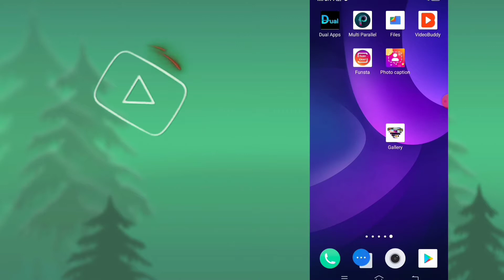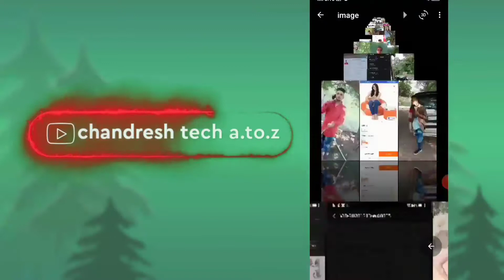new 3D gallery kaise download Kare 2021 ! 3d gallery best features ! 3d gallery app !! gallery app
🙏नमस्कार दोस्तों ।🙏

             Hello guys aaj me apko batavuga ki aap 3d gallery download kese kare. mene app ka link description me de diya hai. apko is 3D gallery me apko bahut sare features dekhne ko milege to is app ko download kare or apni gallery ko shandar banye. to ye video acchi lagi to like or subscribe karu kana  bhai.

Mr. Chandresh

                ❤️💙💚chandresh tech a.to.z

Vansda   (  india )

If you want to use this song Jarico Landscape [NCS
BEST OF] in your project you must copy & paste this
into your description:
/jaricomusic/la...